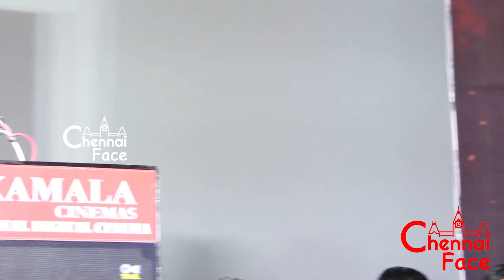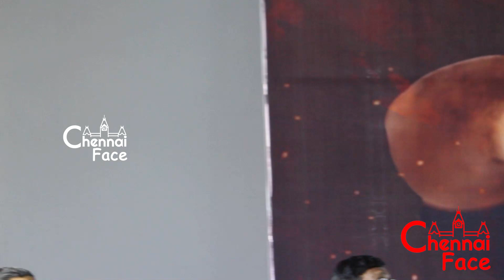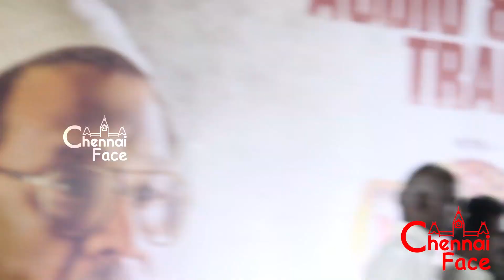Bumper Audio & Trailer Launch - Vetri | Shivani Narayanan | K Bhagyaraj | GP Muthu - ChennaiFace